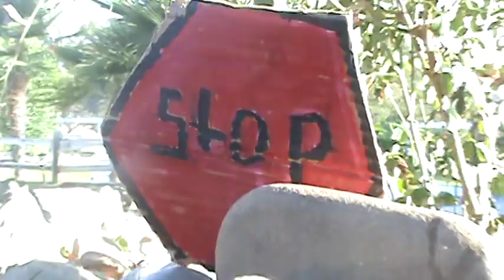Paso's Most wanted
The Best Cop Movie Ever

Actors In Order of Apperance:
Colin - Cop
Brett - Bad Guy
Casey - Medic/guy who gets sniped/guy who got stabbed in the head
Trevor - Guy With no Shirt/ Henchman on the left
Craig - Henchman on the right